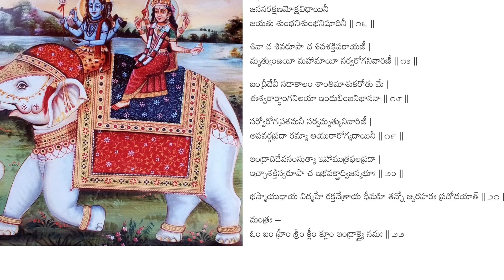Sri Indrakshi Stotram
Pdf

Images